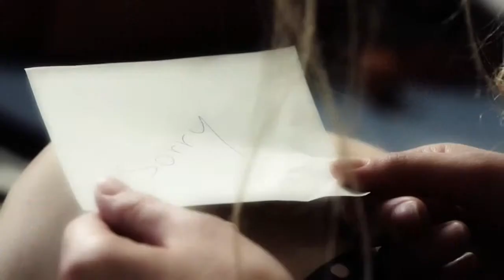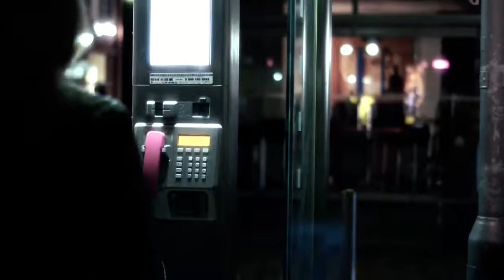Be the one.mp4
Ein Video für den Musikvideo-Wettbewerb "hello, future" von Saatchi & Saatchi, Vimeo and Moby. Der Clip wurde an 2 Tagen in Frankfurt und Mainz gedreht. Zum ersten mal haben wir bei diesem Video mit Kunstschnee gearbeitet.